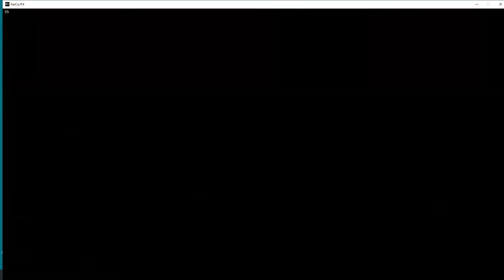FARCRY4HARD 2022 01 13 19 31 46 08 ASSASSINATION: KYRA TEA TERRACES_INTRODUCTION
KYRAT: SOUTH